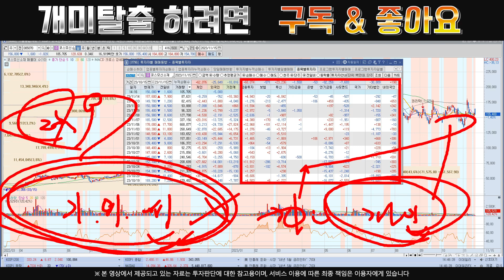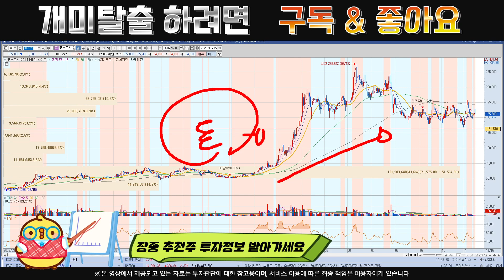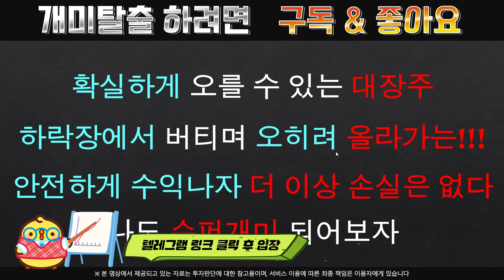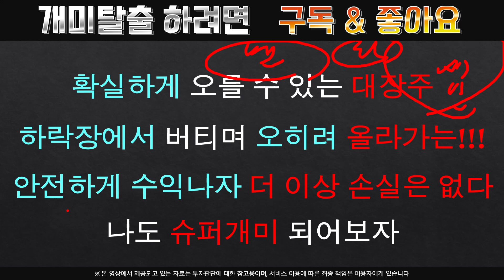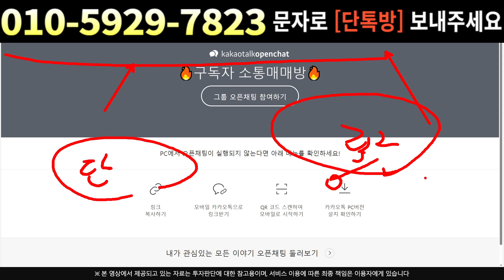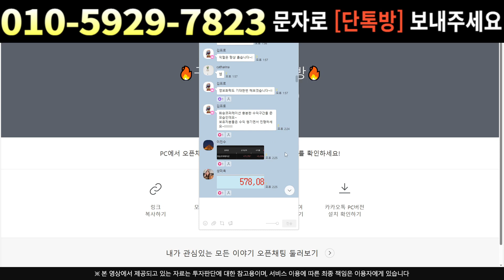[주식]코스모신소재 - 이번 차트 행보 이유는?? 슈팅을 위한 숨고르기 !!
실시간 구독자소통 카톡방 투자정보 텔레그램